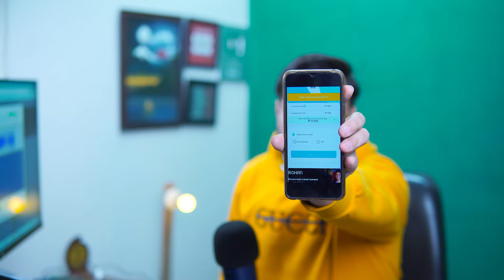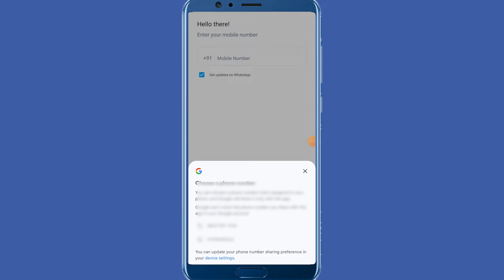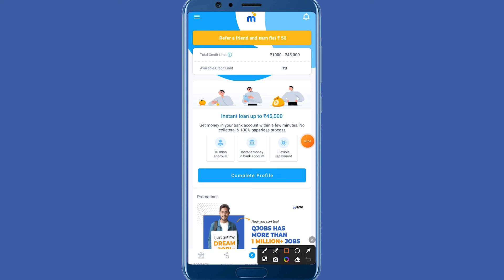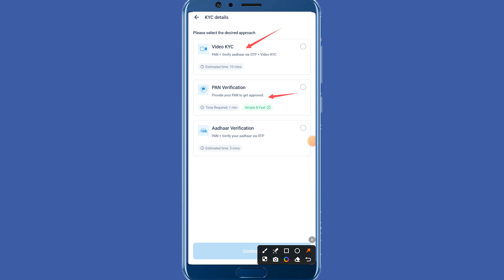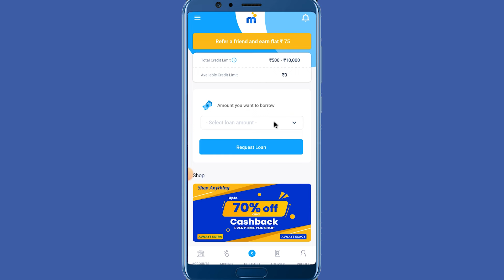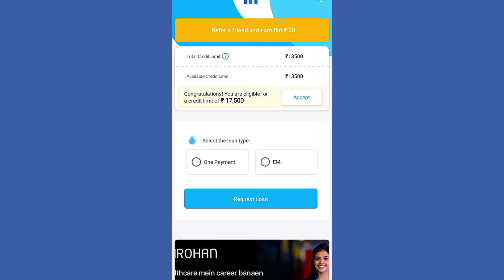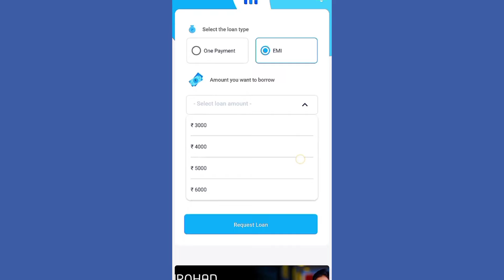Mpokket Loan 2024 | Mpokket se Kaise Loan le | Mpokket Loan App | Student Instant Loan App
in this video, we will tell you all about the mpokket loan 2024